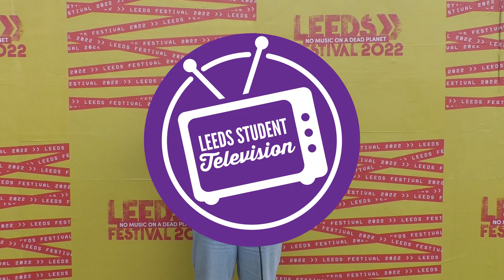Leeds Festival Coverage 2022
Anna, Daisy and Ellie spent a weekend last summer at Leeds Festival - Here's a roundup of what they got up to!

Presenters and Camera - Anna Zakis, Daisy Donnelly, Ellie Back, Kiera Ford, Ben Alex Smith, Rishi Shah
Editing - Megan Espie